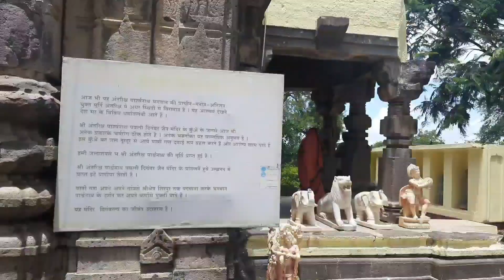रहस्यमयी जैन तीर्थ क्षेत्र अंतरीक्ष पार्श्वनाथ – शिरपूर (Shri 1008 Parshwanath Digambar Jain Mandir)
ऐतिहासिक महत्त्व: क्षेत्रामध्ये तीन प्राचीन मंदिरे आणि एक नवीन मंदिर आहे. गावाच्या मध्यभागी असलेल्या मंदिरात श्री 1008 पार्श्वनाथजींची प्राचीन मूर्ती आहे जी थोडीशी अंतराळात आहे. त्याच मंदिरात 16 फेरफार आहेत. बागेत हेमाड-पंथी शैलीत बांधलेली दोन मंदिरे आहेत. विहिरीतील पाण्याचा उपयोग आंघोळीसाठी विशेषत: त्वचेच्या आजारासाठी केला जातो

A/P:- अंतरीक्ष पार्श्वनाथ, शिरपूर जैन
ता. मालेगाव
जि:- वाशिम
राज्य:- महाराष्ट्र

ओझरच्या श्री विघ्नेश्वराची #Vighneshwar Temple, Ozar, Pune

Lockdown effects!! Khalibali ho gaya hai dil 😍😍